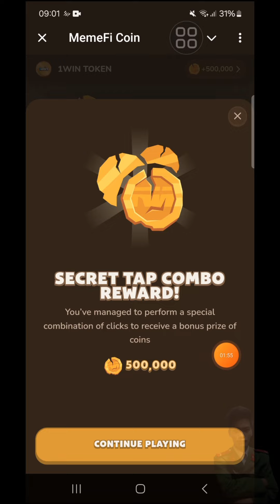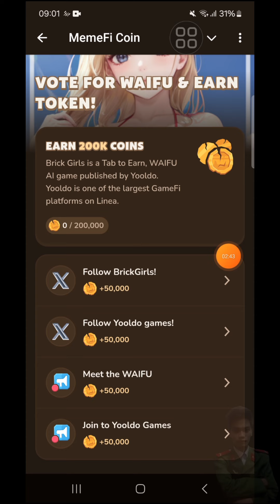MẬT MÃ BÍ ẨN MEMEFI COIN 500,000 NGÀY 13/7 | ANH TÚC CRYPTO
✅ Nhấn "Start" để bắt đầu chat với bot